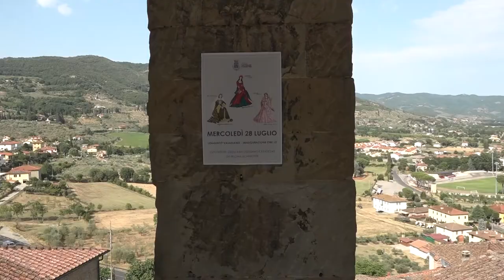Castiglion Fiorentino, le donna della Divina Commedia 'vestite' da Regina Schrecker